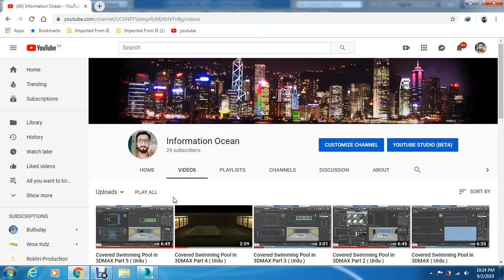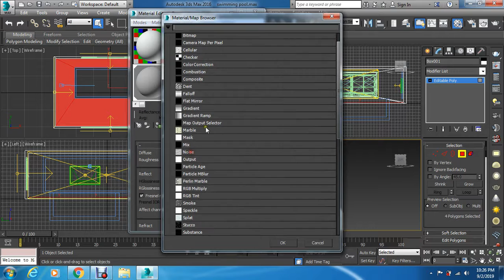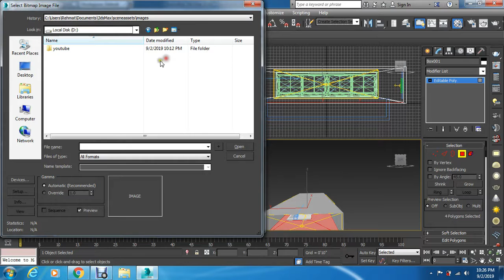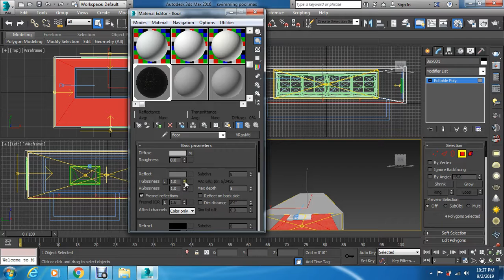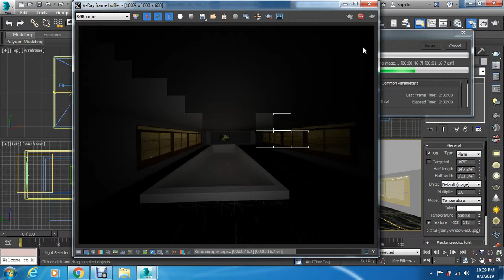Covered Swimming Pool in 3DMAX Part 6 ( Urdu )